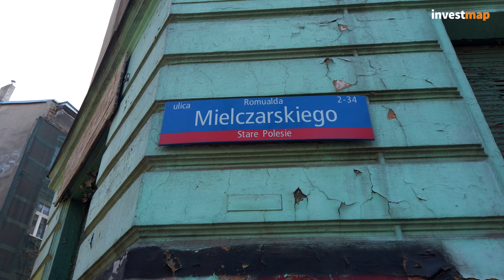Przebudowa ulicy Mielczarskiego w Łodzi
Przebudowa ulicy Mielczarskiego to ambitny projekt, który zakłada przemianę krótkiej ulicy w nowoczesną i funkcjonalną przestrzeń miejską  🏙

 W ramach inwestycji zaplanowano budowę nowych chodników, dróg rowerowych, a także wprowadzenie licznych udogodnień dla pieszych i kierowców, w tym nowoczesnego oświetlenia, zielonych nasadzeń i nowych elementów małej architektury 🌳

Cały projekt ma na celu stworzenie bardziej przyjaznej i bezpiecznej przestrzeni dla mieszkańców oraz podniesienie estetyki tej ważnej części miasta.  😎☕️

🎹 MUZYKA